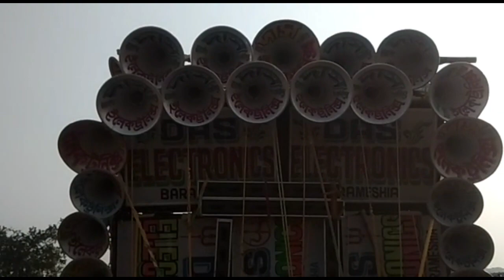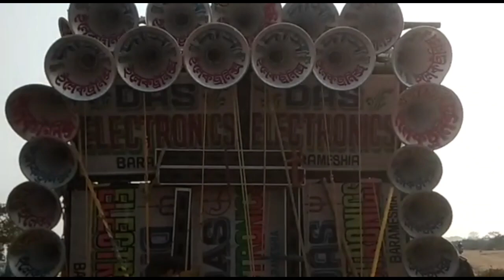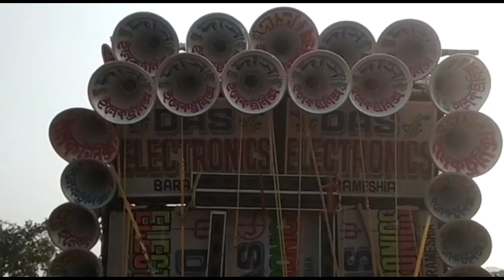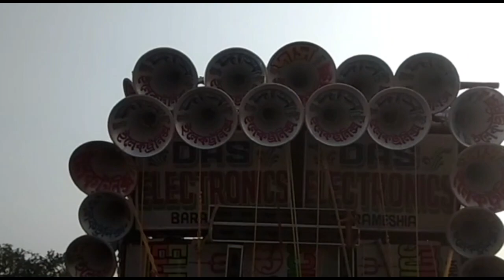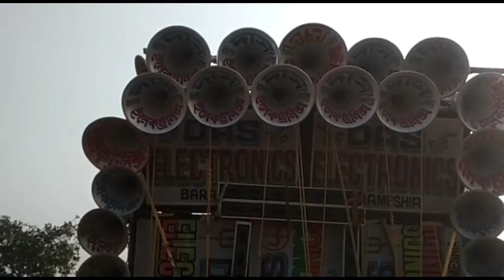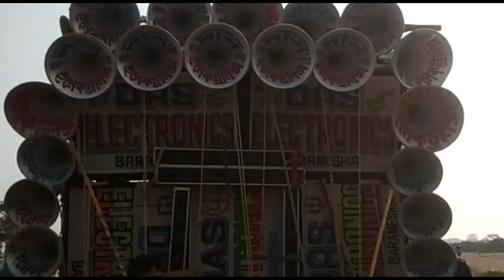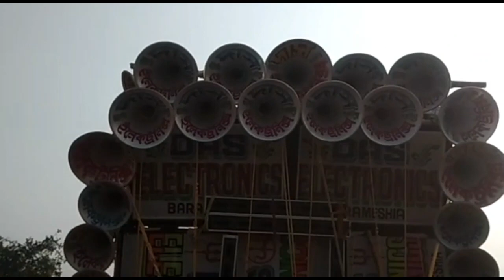New RCF, JBL,BANGLA Compitison Music Dj Khabir New Box Bit Music